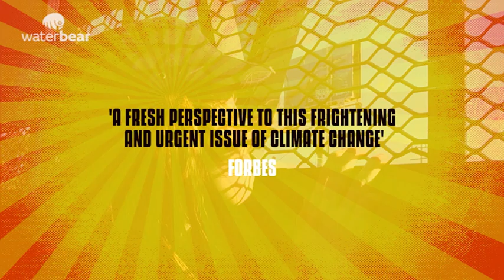Climate @waterbearfilms4485 - Youth Unstoppable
Climate + Waterbear
Airs Monday 22nd November at 18:00 - 20:00
DStv Ch-180 & Openview Ch-115

A film 11 years in the making, Youth Unstoppable documents the struggles and events of the largely unseen and misunderstood Global Youth Climate Movement.